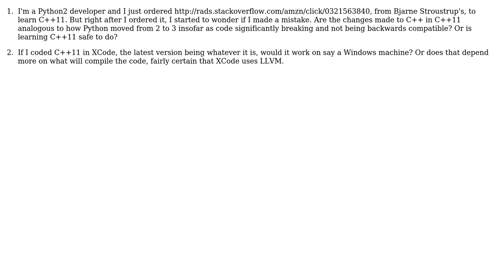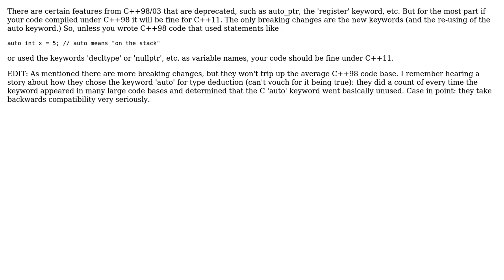Software Engineering: New C++11 analogous to python 2 -›3? (2 Solutions!!)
Software Engineering: New C++11 analogous to python 2 -›3?

With thanks & praise to God, and with thanks to the many people who have made this project possible! | Content (except music & images) licensed under CC BY-SA | Music | Images & others | With thanks to user Jorg W Mittag user Joachim Sauer user EdgarArout user bstamour and the Stack Exchange Network Trademarks are property of their respective owners. You are responsible for your own actions.